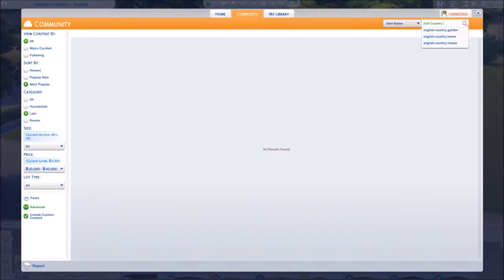STARTING FROM SCRATCH CHALLENGE || The Sims 4 || Current Household #3 - April 2018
Welcome to my new Current Household - featuring Grace Wild and the Starting from Scratch Challenge.

Origin ID: carrie266 (Enable CC)